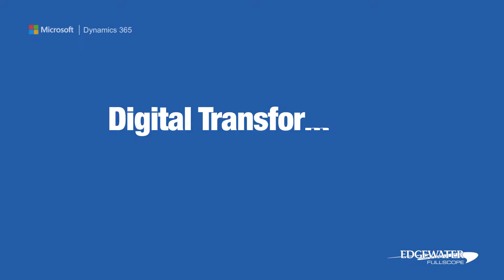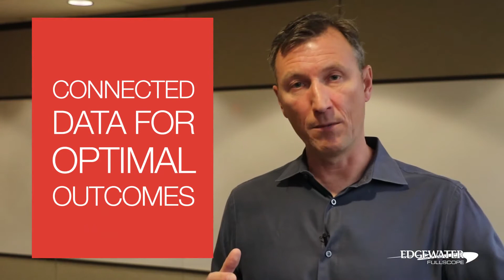Navigating Digital Transformation in Manufacturing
Watch this quick 2-minute video for some great examples of how Manufacturing organizations can run their operations much more effectively with Microsoft Dynamics 365.